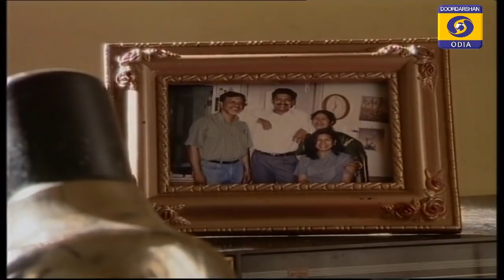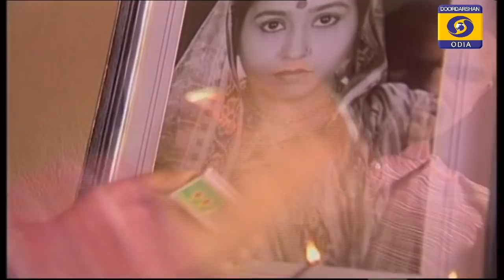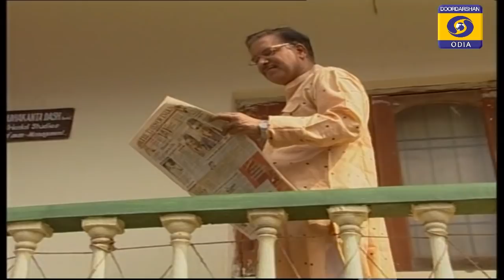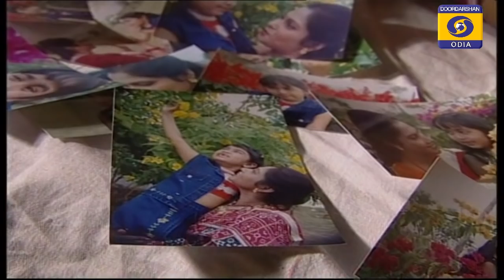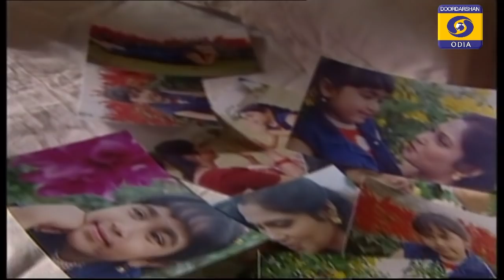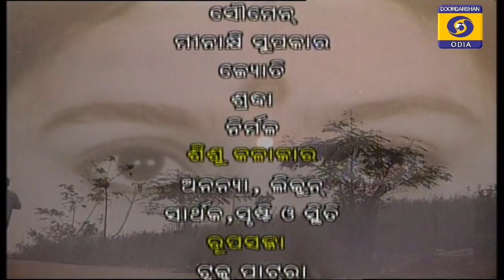ଶେଷ ବସନ୍ତର ଚିଠି || Sesa Basanta ra Chithi // By Manoj Das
ଲେଖକ  ମନୋଜ ଦାସ